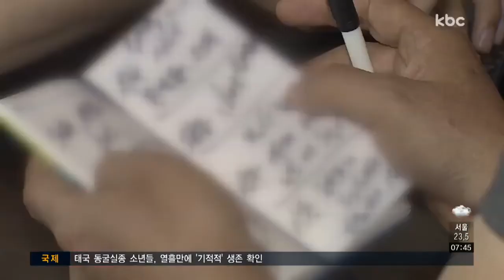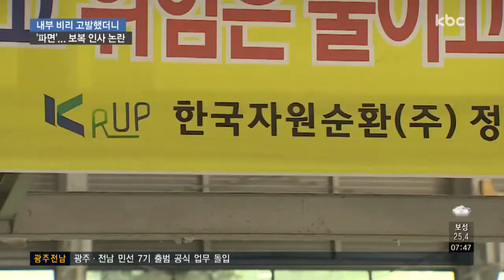내부 비리 고발했더니 '파면'..보복성 인사 논란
한국환경공단에서 예산을 받아 폐비닐 재활용 시설을 운영하는 민간업체가 재활용 생산품을 빼돌려 부당이익을 내고 있다는 소식 전해드렸는데요.

해당 업체가 이같은 비리를 외부에 알린 내부고발자에게 보복성 인사를 단행해 또 다시 논란이 일고 있습니다.

취재에 이형길 기잡니다.